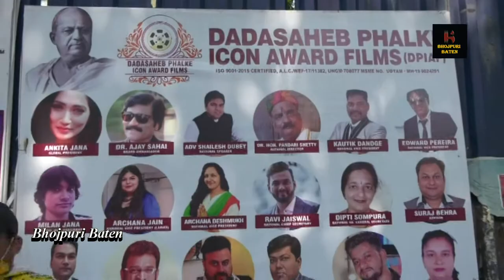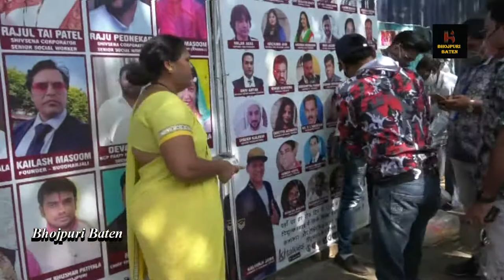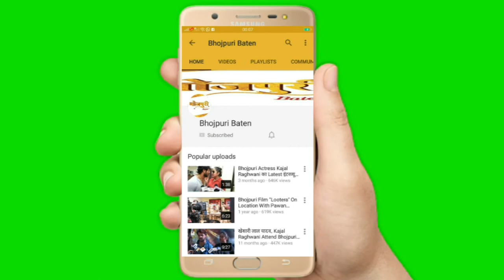बॉलीवुड इंडस्ट्री में एक कलाकार जो लोगों की सेवा कर रहे है नाम है Kalyanji Jana | DPIAF